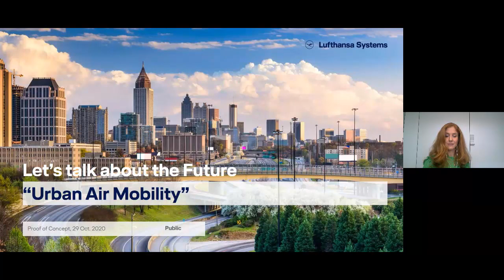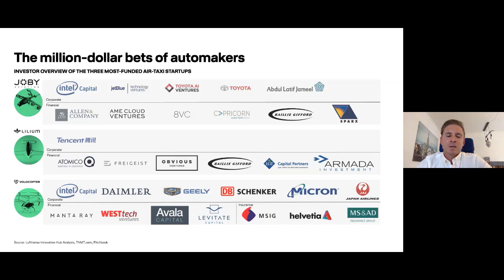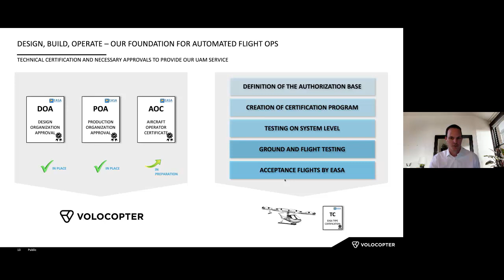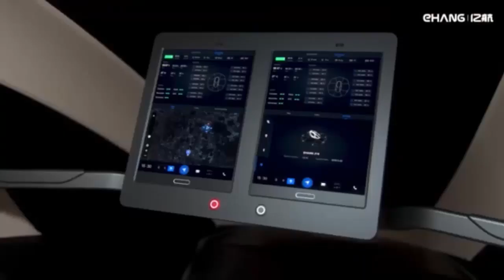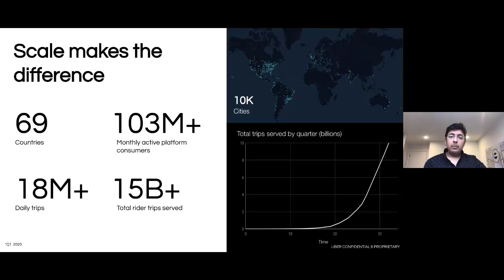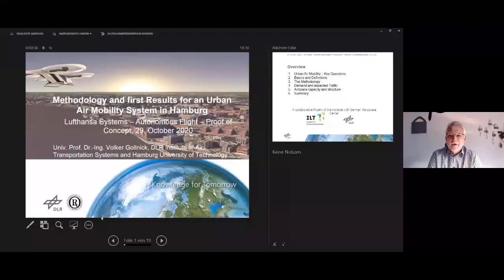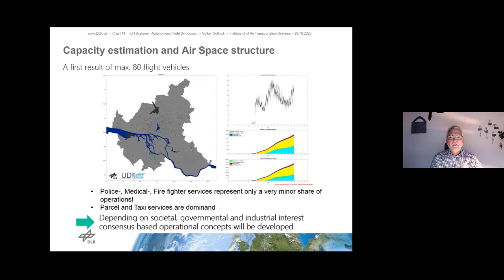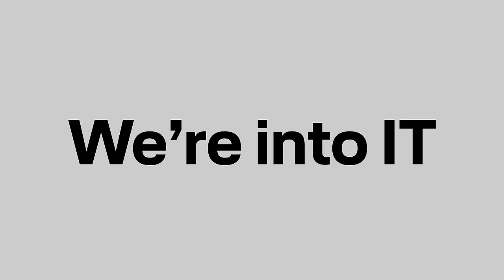Let's talk about the future - Autonomous Flight: Proof of concepts / Lufthansa Systems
Let's talk about the future - October 29, 2020 - 1st session - Autonomous Flight: Proof of concepts
Rohit Goyal from Uber Elevate
Prof. Dr. Volker Gollnick from DLR
Felix Lee from EHANG
Kolin Schunck from Lufthansa Innovation Hub
Florian Adolf from Volocopter
Erin Beilharz from Lufthansa Systems (Moderator)